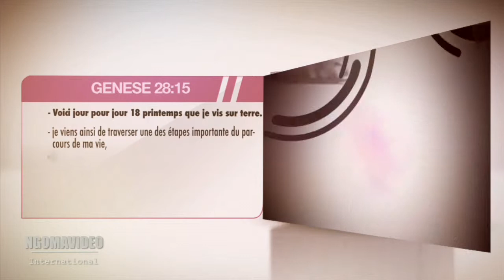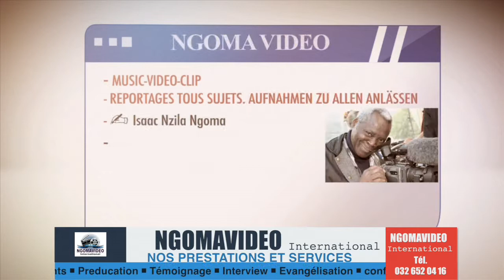NGOMAVIDEO: Chekinah Bandjenga Anniversaire Intro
Chekina Bangjenga  Anniversaire Intro

Production & Réalisation: Isaac Nzila Ngoma
NGOMAVIDEO International